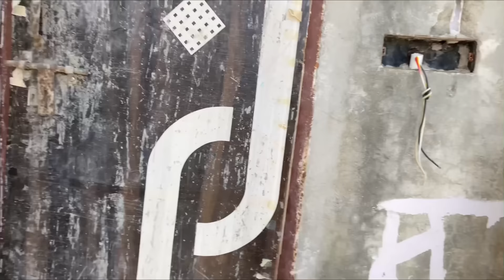Ped 🌳 per naya kabutr pakda 😍 ( Pigeon catching from tree 🕊️)